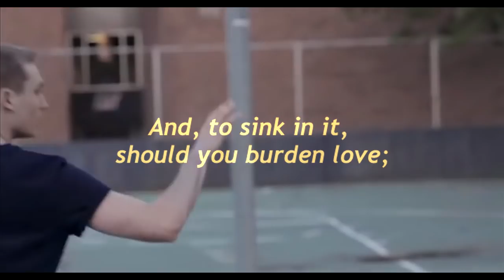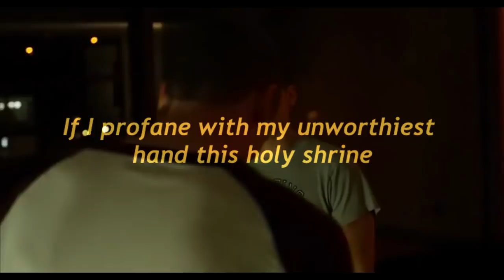Private Romeo [If Our Love is Wrong]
A compilation of some scenes from one of my favourite movies, Private Romeo. It can be felt the poetry not just in the dialogues, but in the love of this guys.